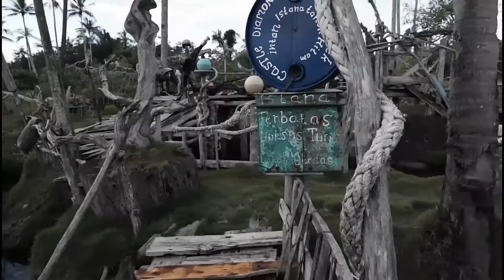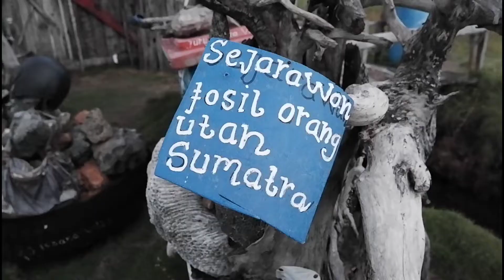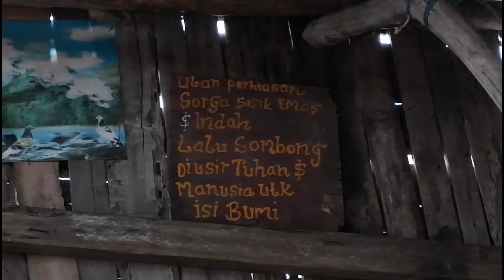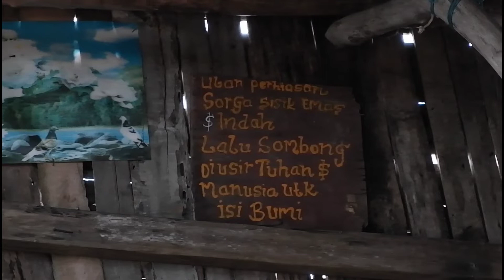Castle Jendela Dunia Salah Satu Tempat menarik yang Tersembunyi di Pulau Bintan Indonesia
Castle Jendela Dunia

Begitulah di sebut tempat ini.. Castle jendela dunia...terletak di pertemuan berakit dan pengudang Pulau Bintan.
Pemilik tempat ini adalah Bapak Ahmadun.
Tempat ini berada ditengah hutan. Bapak Ahmadun mengumpulkan aksesoris dari sampah laut.
Begitu banyak cerita yang dia sampaikan ketika kita berada disana.